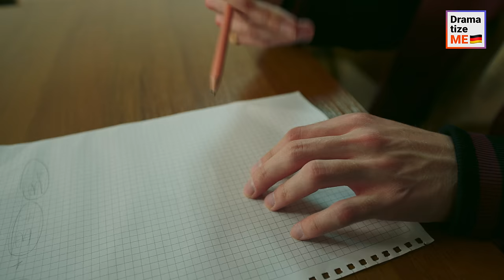Studentin zeigt Prof SOS-Signal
Während einer Universitätsprüfung bemerkt eine scharfsinnige Professorin das Wort " HILFE" auf dem Bein einer ihrer Studentinnen. Da wurde sie zur unerwarteten Heldin in diesem spannenden Drama, denn sie half der Frau, aus ihrer toxischen Beziehung zu entkommen. Doch später wurde die Professorin mit einigen falschen Anschuldigungen konfrontiert, die dazu führten, dass sie zu Unrecht gefeuert wurde. Wer hat es geschafft, die Studentin aus den Fängen ihres narzisstischen Partners zu retten?